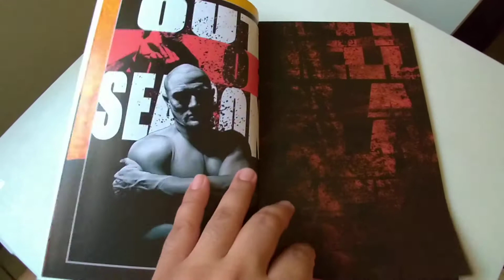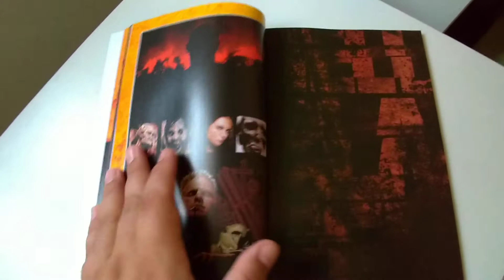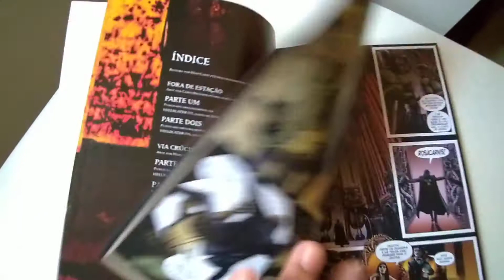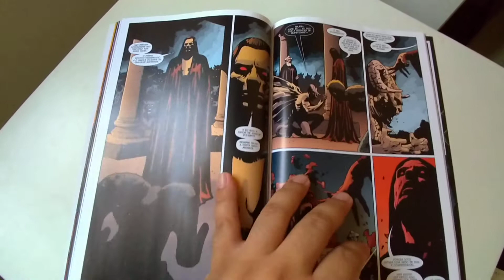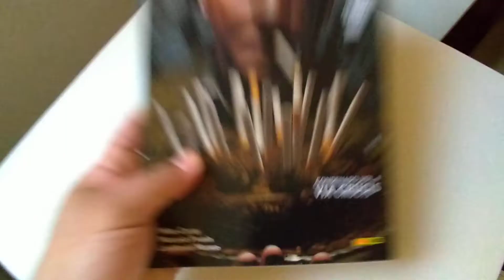John Constantine Hellblazer Condenado Vol. 4 - Via Crúcis editora Panini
Avaliação e comentários sobre a edição John Constantine Condenado Volume #4, com o arco "Via Crúcis", publicado pela editora Panini.

Roteiro Mike Carey

Artes Leonardo Manco, Chris Brunner, Marcelo Frusin, Steve Dillon

Cores Lee Loughridge